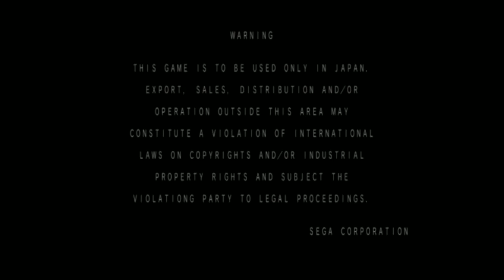[HD Video] F-Zero AX on Wii [full demonstration](part 1)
this is my full demonstration of F-Zero AX on Wii. i play with every machine to show how they behave.
part 1 has half of the ships. the other half are in part 2.
it's interesting how some machines are better or worse compared to their GX versions.